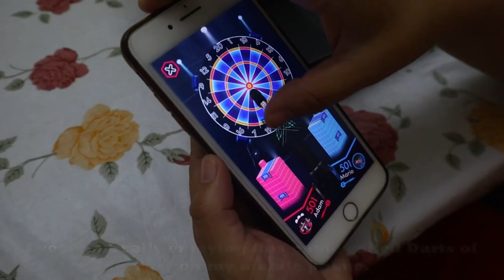A Day in my Life | Daily Routine | Calm living -28